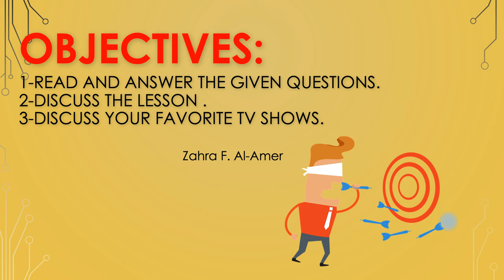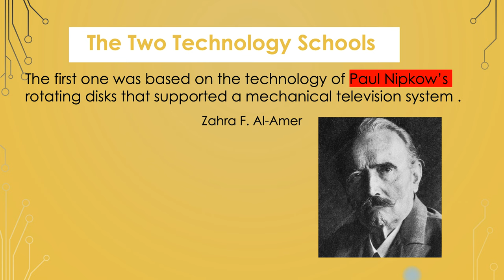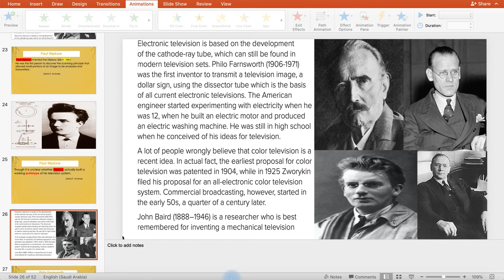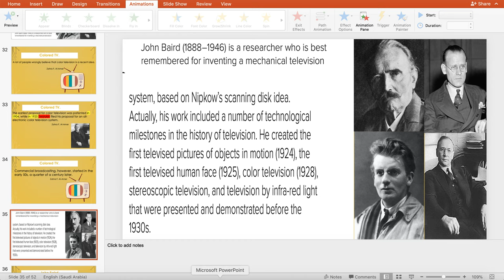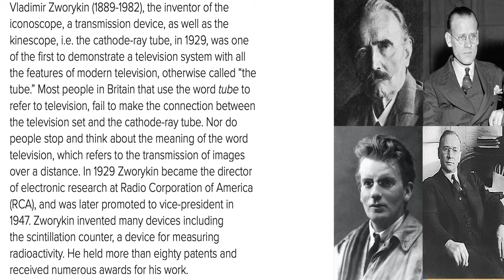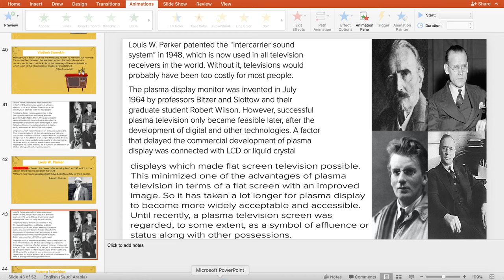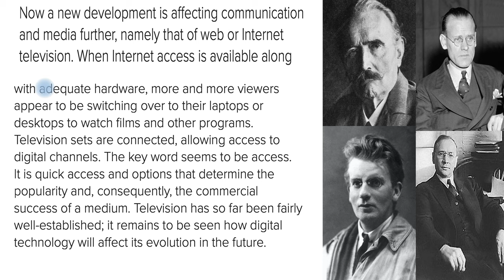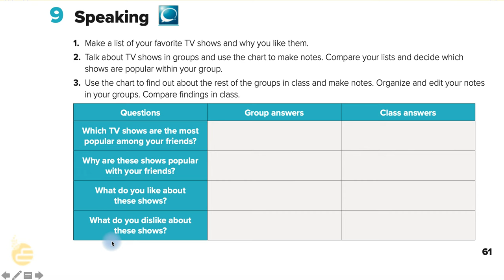Mega Goal 3 الصف الثاني ثانوي | Unit 4 | 8 Reading | Pages 60 & 61